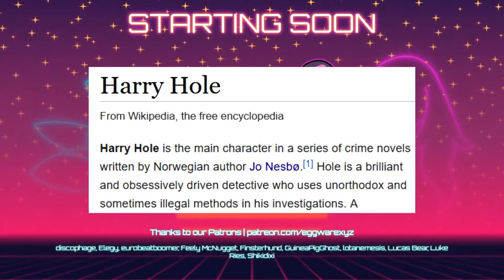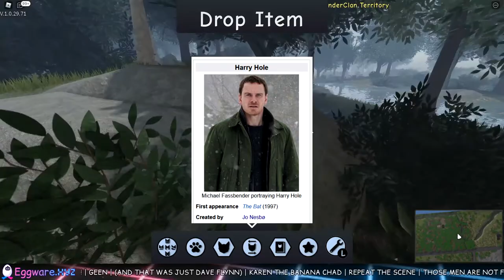Harry Hole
Harry Hole. Jo Nesbo. The Bat.